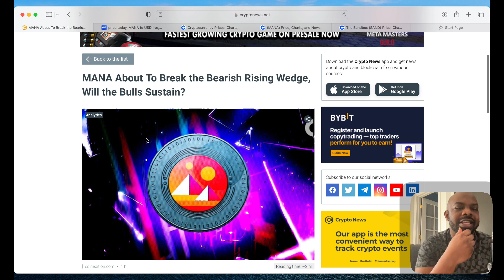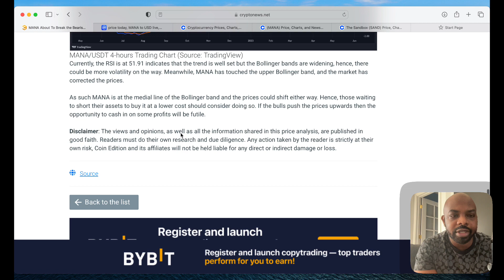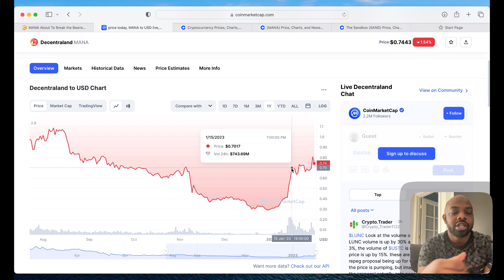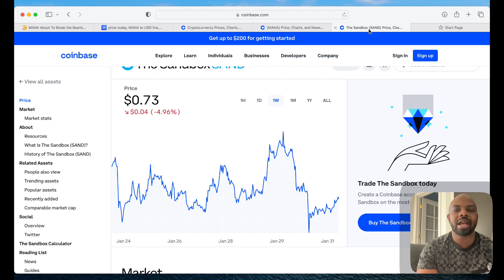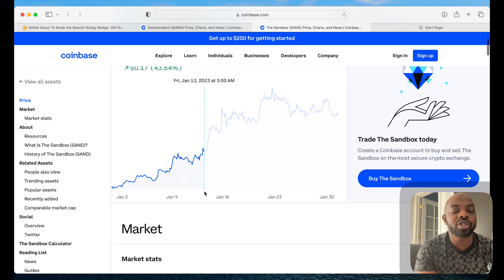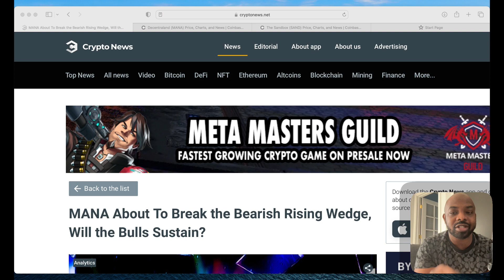Can Decentraland Price Keep Going Up | Mana Price Prediction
🚀🚀ACTION STEPS 🤟🏾🤟🏾

1. 🐮Moomoo (Sign Up And Get Some Free 💩)

2. Download Albert App To Help you with budgeting, investing and instant cash if needed - $150 Free from using my link  -

3. Get Free Crypto

💎 Crypto💎

📈Investing📉

🚗GIG Jobs🛻

💸Saving Money💸

📘Facebook Groups📘

🆒Social Media🆕

👨🏾‍🏫Courses👨🏾‍🏫

🔑Affliate Links🔑